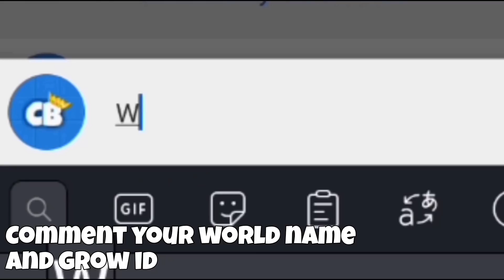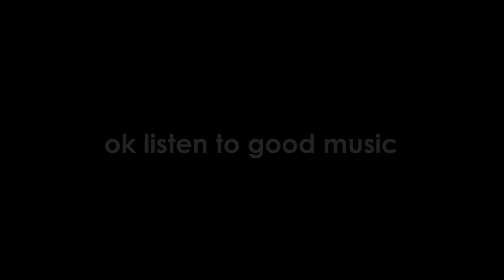LATEST DROP GAME SCAM FAIL TRICK 2022 | Growtopia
The songs i used in this video are gotten from Ncs and ikson